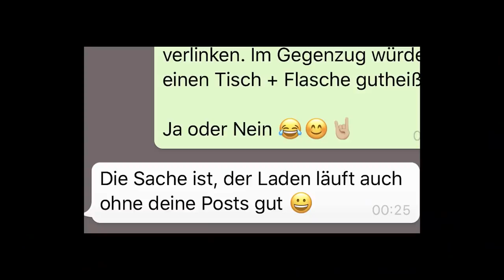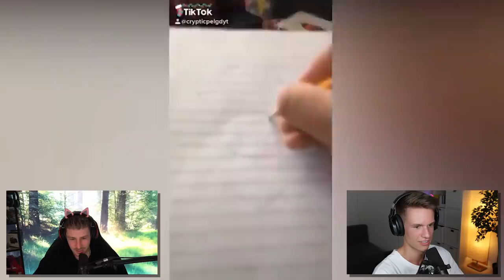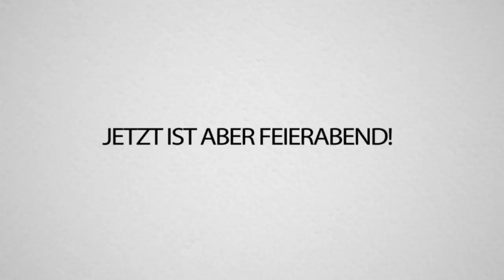LACHEN VERBOTEN bei diesen TIKTOK Memes! (Unmöglich)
Zusammen mit @luca reagieren wir auf die KOMISCHSTEN & WITZIGSTEN TIKTOK MEMES! Viel Spaß!! 😂